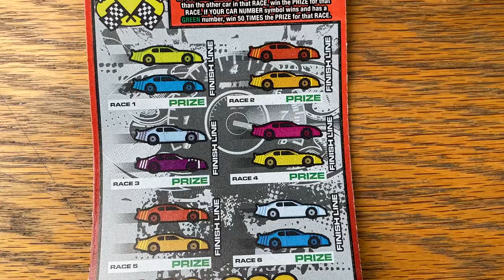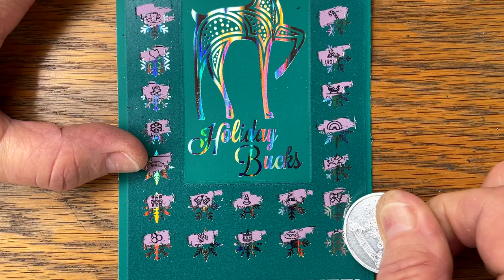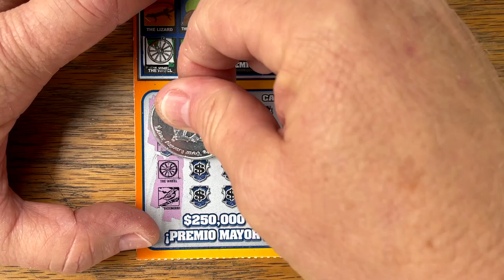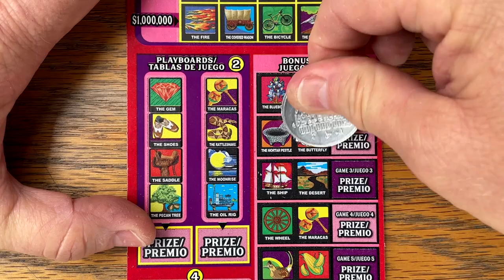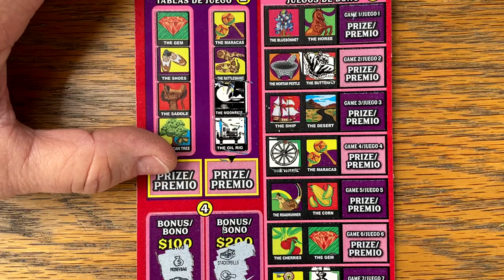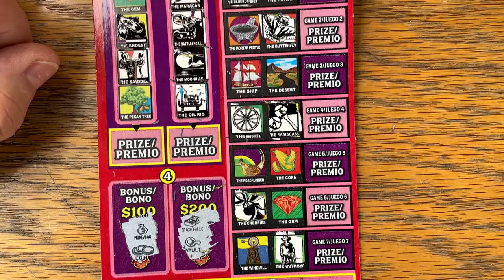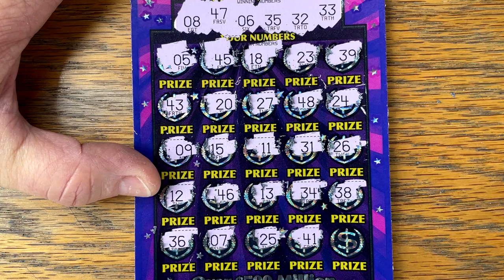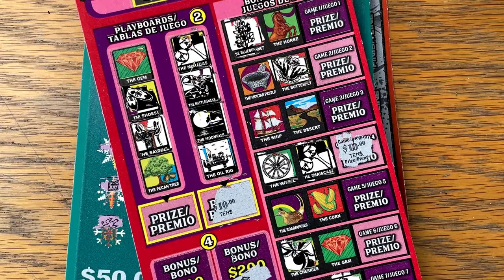DOUBLE MARACAS! $130/Tickets 💰 $30 Cash Celebration! + Million Dollar Loteria 🔴 Fixin To Scratch